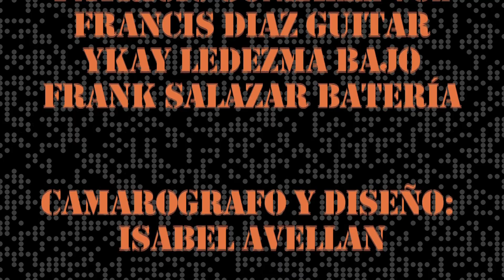MYSTERIOUS WAYS cover ZOO TF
Fuerteventura 2013

MYSTERIOUS WAYS
U2 cover

Patricio Gonzalez Voz
Francis Diaz Guitarra
Ykay Ledezma Bajo
Frank Salazar Batería

Camarografa:
Isabel Avellan

Producción;
Ykay Ledezma